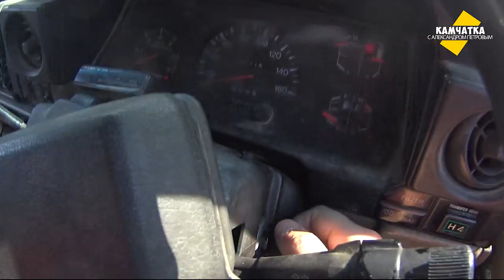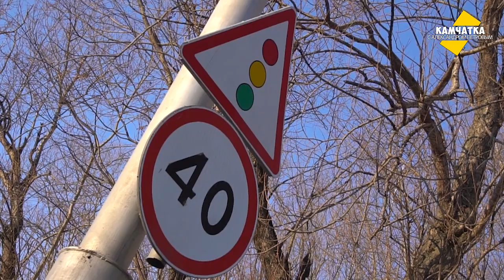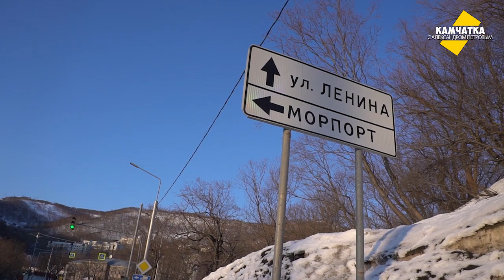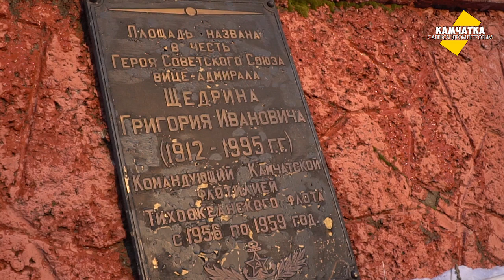ПЕТРОПАВЛОВСК-КАМЧАТСКИЙ ♥ ОТ САПУН-ГОРЫ ДО ДВОРЯНСКОГО ГНЕЗДА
Неделя ежедневных камчатских влогов начинается прогулкой по южной части Петропавловска. А также секреты буквы «ё»!